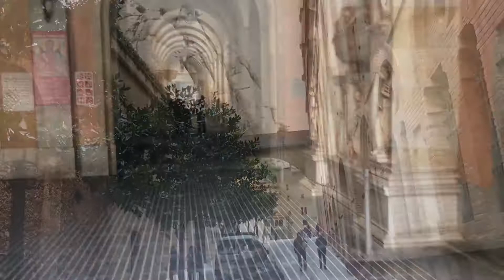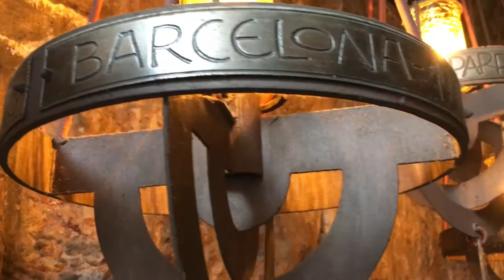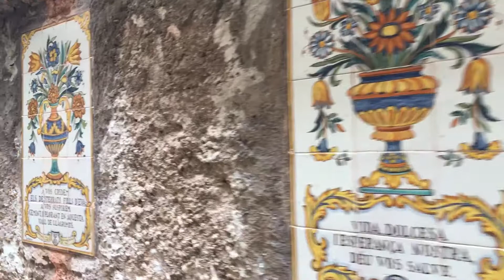De viaje por la montaña más